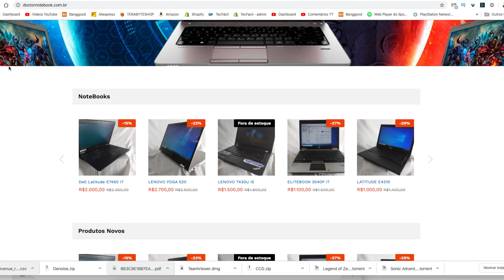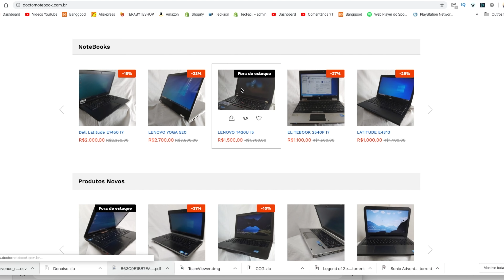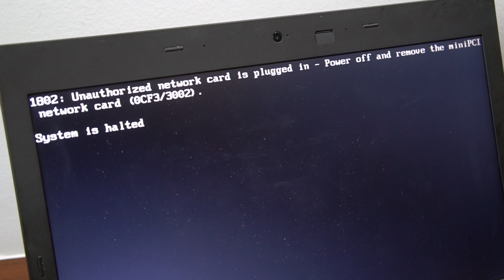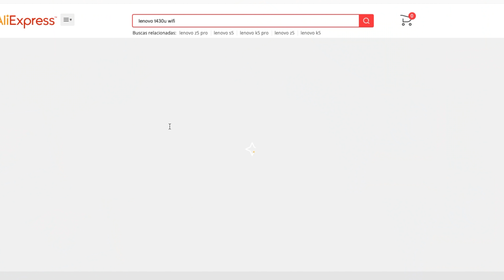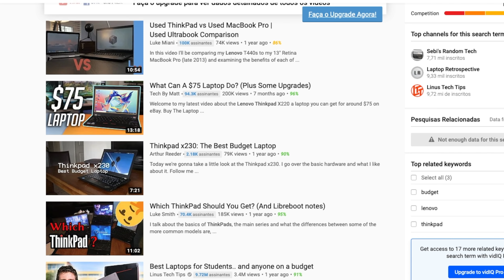Notebook USADO para ESTUDANTES de Engenharia e Arquitetura | Thinkpad T430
Vídeo misterioso do dia ( ͡° ͜ʖ ͡°)

Hoje vou falar de um notebook bom, barato, confiável e com muita performance, excelente para estudantes. Já ouviu falar sobre o ThinkPad T430u?

- Doctor Notebook
🏠 Endereço: R. Santa Ifigênia, 180 - loja 22 - São Paulo - SP, 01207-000